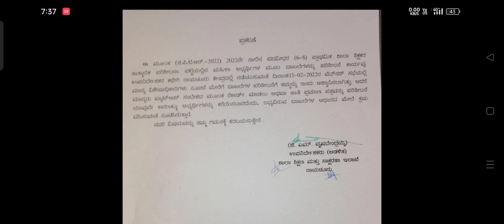gpstr recent information for all aspirants gpstr 2022